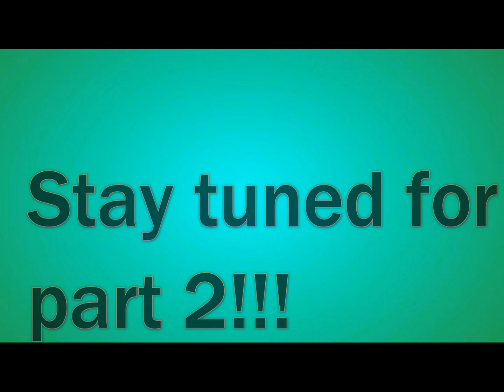BLOOPERS! PART 1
These clips are some of many fails that have been made during our filming sessions!! Watch all the way to the end, these videos get better and better!!

                   Francisco- francisco5326